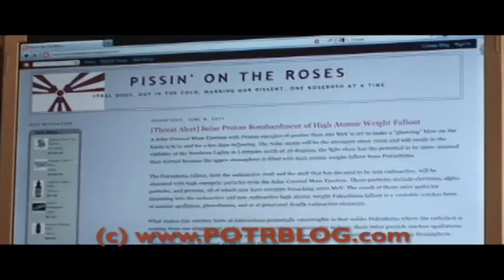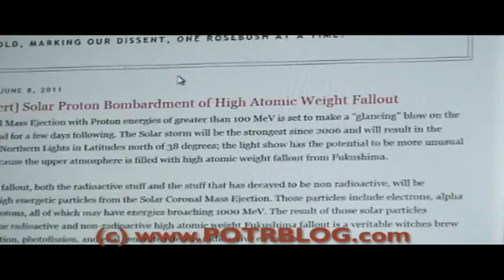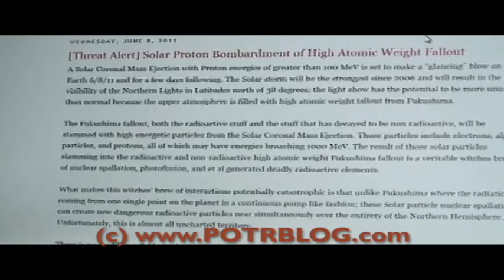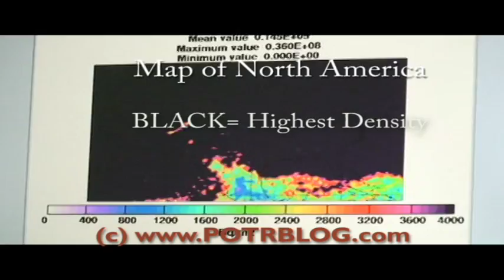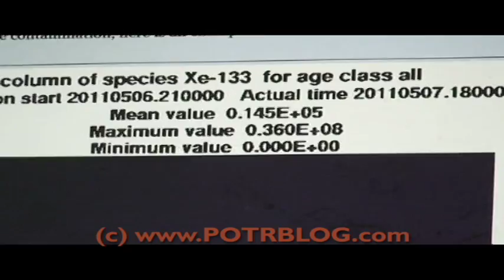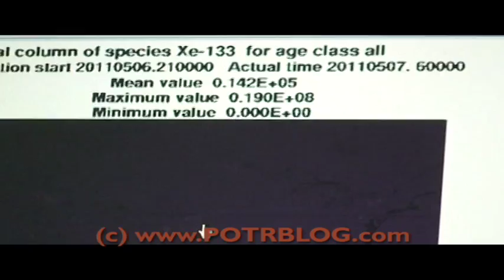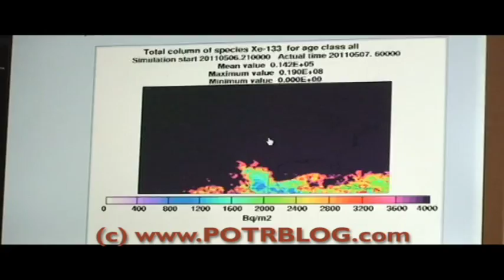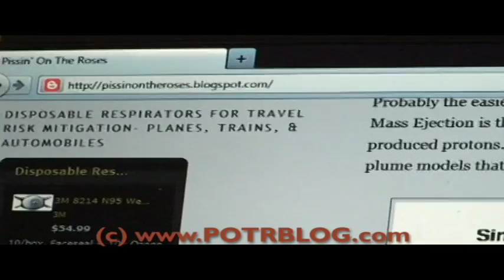The Aurora Borealis' New Nuclear Sheen